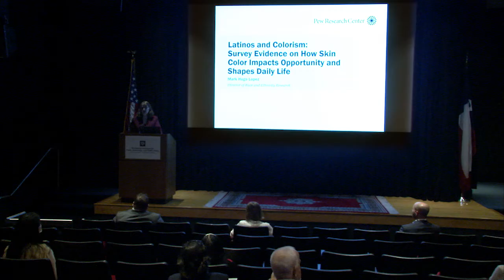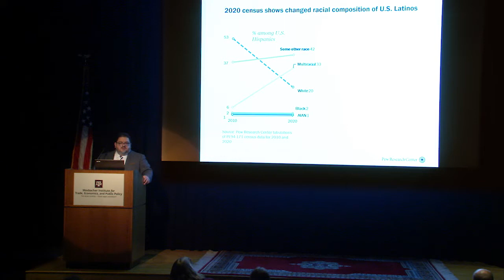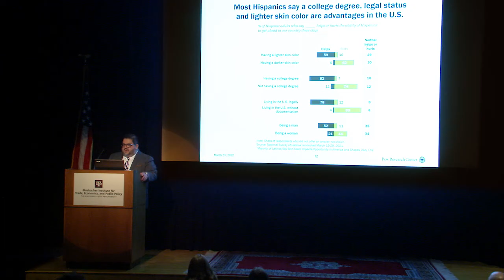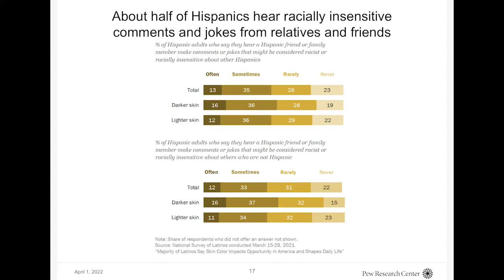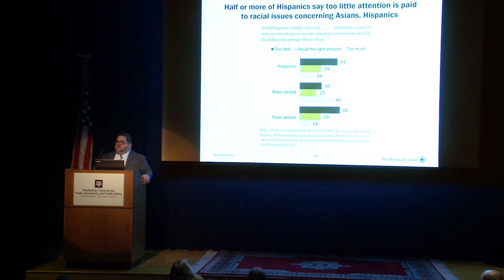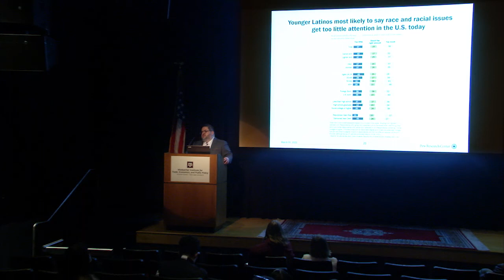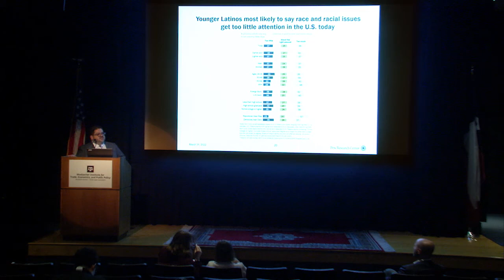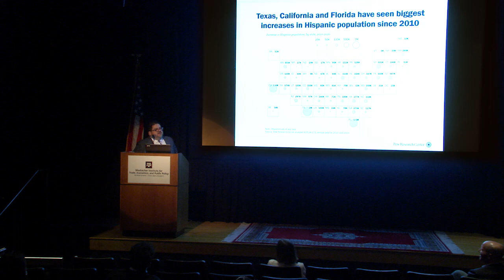Education Policy Workshop on Latinos and Colorism: Dr. Mark Lopez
Dr. Mark Lopez, Director of Race and Ethnicity Research at the Pew Research Center, spoke about "Latinos and Colorism: Survey Evidence on How Skin Color Impacts Opportunity and Shapes Daily Life."